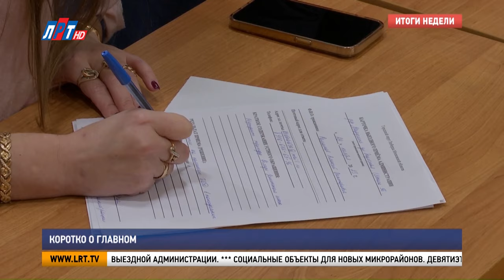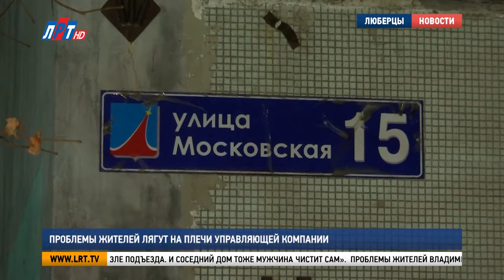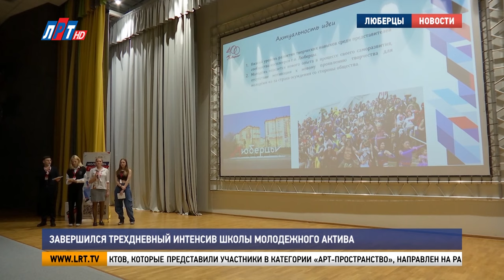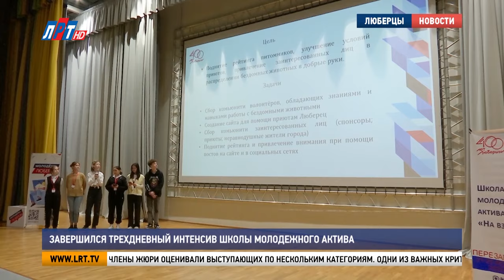Итоги недели - 02 декабря 2023